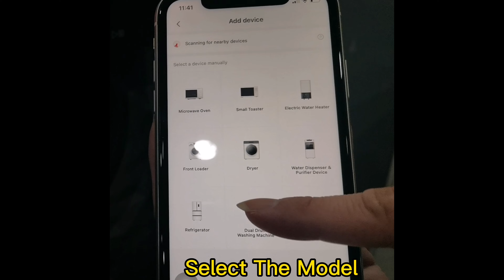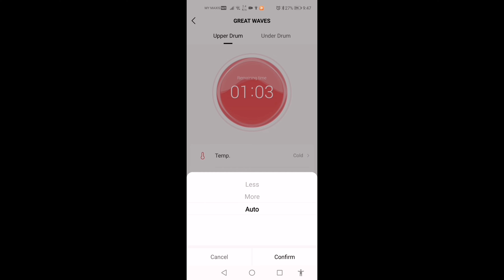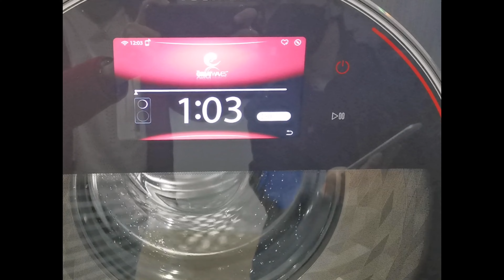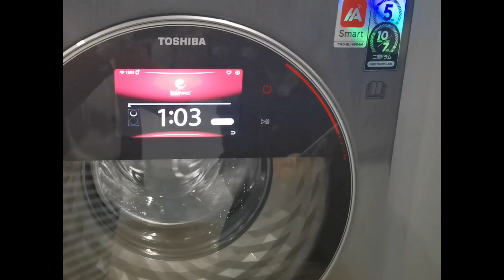TWD-BL160D4M(MG) Wifi Connect Guide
Purchase online!

Or visit a retailer nearest to you.